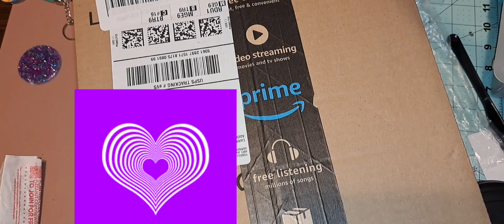Multi-Function Phone Box Holder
Hey everyone. This is my valentinesday present from my husband. I wanted to share because someone might could benefit from it if they do.